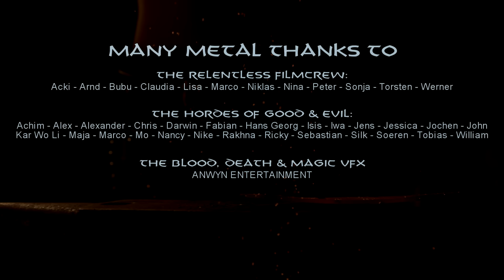ALL FOR METAL - All For Metal (2022) // Official Music Video // AFM Records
On Tour with WIND ROSE on European Warfront Tour 2023

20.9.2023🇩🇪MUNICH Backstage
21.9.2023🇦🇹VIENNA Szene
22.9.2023🇨🇿ZLIN Masters of Rock Cafe
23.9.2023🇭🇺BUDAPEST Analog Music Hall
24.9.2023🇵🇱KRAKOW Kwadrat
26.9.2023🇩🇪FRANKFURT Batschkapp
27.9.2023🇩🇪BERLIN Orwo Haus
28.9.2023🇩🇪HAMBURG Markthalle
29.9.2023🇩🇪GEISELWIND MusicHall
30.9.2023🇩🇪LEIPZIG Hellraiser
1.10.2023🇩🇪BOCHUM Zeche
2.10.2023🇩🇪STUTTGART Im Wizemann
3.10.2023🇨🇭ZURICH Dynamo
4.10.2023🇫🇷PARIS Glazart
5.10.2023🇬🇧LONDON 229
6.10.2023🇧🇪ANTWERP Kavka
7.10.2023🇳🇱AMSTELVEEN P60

Under the banner of ALL FOR METAL, the metal enthusiasts Tim "Tetzel" Schmidt (known as the singer of the band ASENBLUT) and Antonio Calanna (former singer of the rock band DEVICIOUS) join forces. The first song "All For Metal" (introduced in proper style by heavy anvil strikes) with its pounding rhythm, catchy guitar riffs and earworm refrain, is a real hit. Not coincidentally, the lyric line "It's all for Metal - and Metal for all" evokes a cohesion here that unites across ages and
genders.

Produced by: Hartmut Krech, Mark Nissen
Mixed by: Hartmut Krech, Mark Nissen
Mastered by:  Hartmut Krech, Mark Nissen
Video by: Rainer ZIPP Fränzen

Lyrics:
It's all for metal

The heroes stand together
They come from everywhere
A force of steel and leather
Their war cry fills the air

This world of fear and anger
Will never tame courageous hearts
Unleash united power
The evil will be torn apart

Our drums will beat forever
We´re gonna hit them hard

And metal for all
Our kingdom's rising
Our kingdom won't fall

We must heed the call

All for metal
Metal for all

The smoke is slowly rising
The final choice is made
As dawn burns the horizon
We sharpen every blade

Our destiny is written
Defend the world from endless night
As long as we're together
We know we're gonna win this fight

We're gonna hit them right

All for metal
Metal for all

All for metal
Metal for all